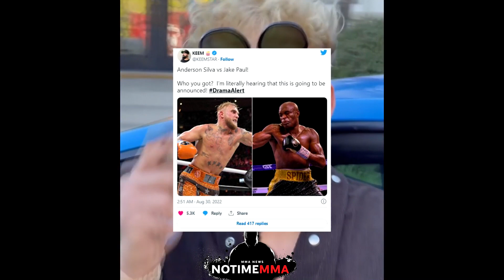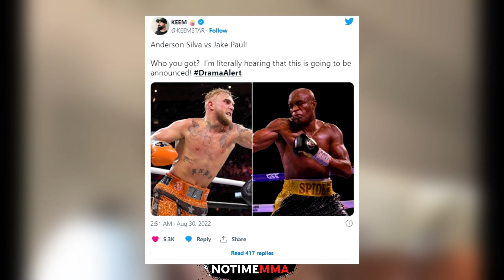OMG! Jake Paul gegen Anderson Silva STEHT FEST!!